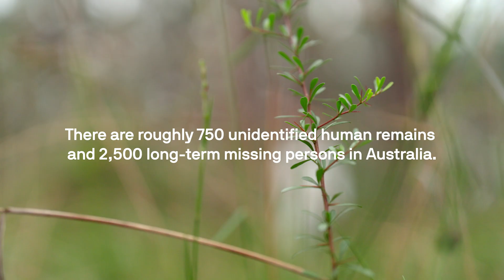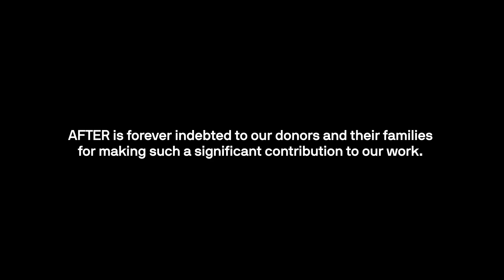The forensic training ground reshaping disaster recovery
Nestled in the bushland of Sydney’s northwest is a research site unlike any other in the southern hemisphere. The Australian Facility for Taphonomic Experimental Research (AFTER) – more commonly known as a ‘body farm’ – is helping forensic scientists and police better understand how to recover and identify victims in the wake of disaster.

At this unique facility, researchers simulate real-world disaster scenarios, from domestic terrorism to mass casualty events, giving emergency teams a chance to train in lifelike conditions. Their goal? To improve how quickly and accurately victims can be found, identified, and returned to their families.

The work happening at AFTER combines cutting-edge forensic science with powerful collaboration – from developing robotic scent detection tools to testing how environmental conditions affect decomposition. These insights are already shaping how law enforcement, forensic investigators, and international agencies like Interpol prepare for the worst – and respond with greater speed, precision, and compassion when it matters most.